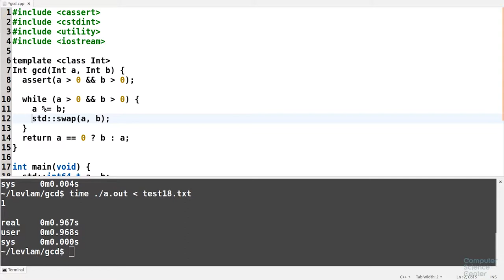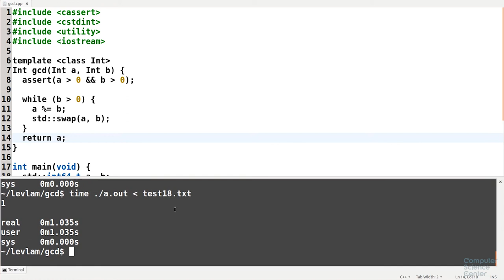Алгоритмы теория и практика Методы - 24 урок. Практика на C++: Наибольший общий делитель